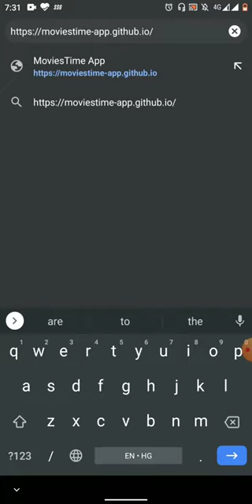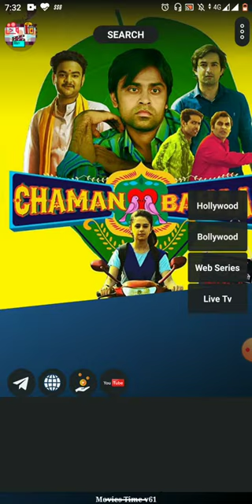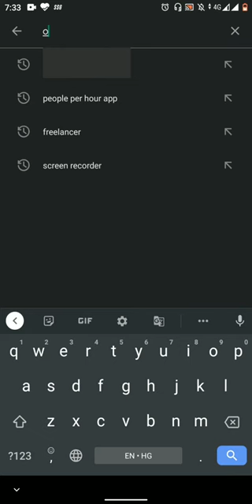How to download free movie - Download movie on Android- download free movies- free web series- Hindi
In this video, you will know how to download and stream movies and Web Series free in the android phone for that you have to download the MOVIES TIME App.
iss videos me aap janege ki apne android mobile phone se free me koi v movie or webseries deakh ya download kr skte h.